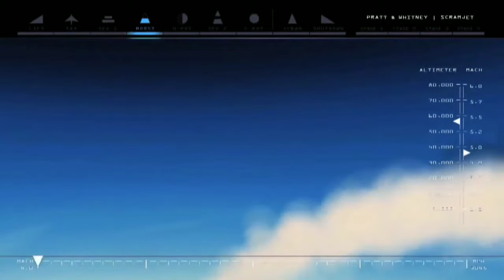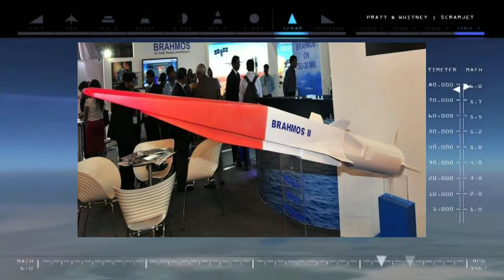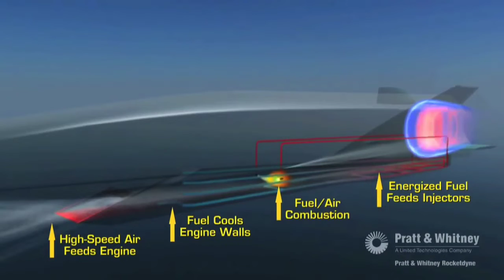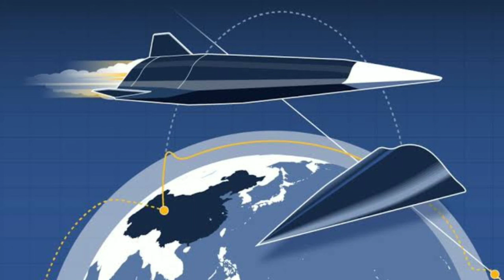BrahMos2 (World fastest Hypersonic Missile)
BrahMos-II or BrahMos-2 or BrahMos Mark II (note:Not to be confused with the BrahMos block II) is a hypersonic cruise missile currently under joint development by India's Defence Research and Development Organisation and Russia's NPO Mashinostroyenia, which have together formed BrahMos Aerospace Private Limited.